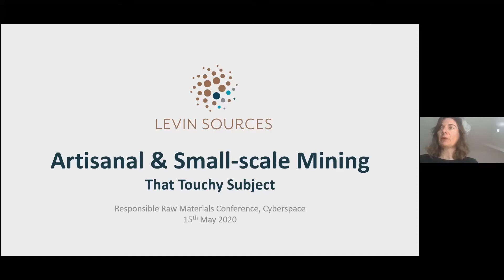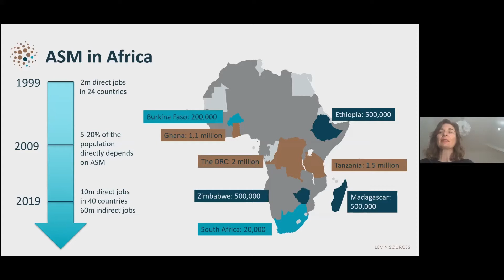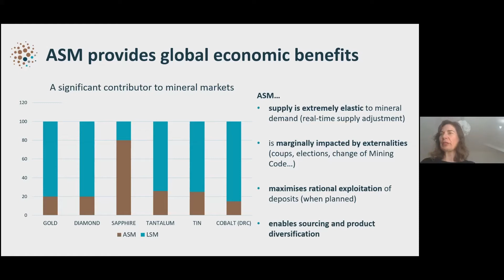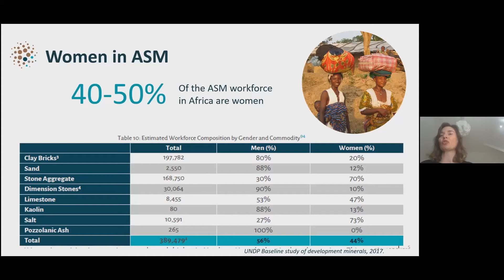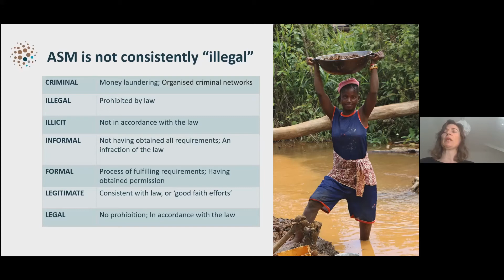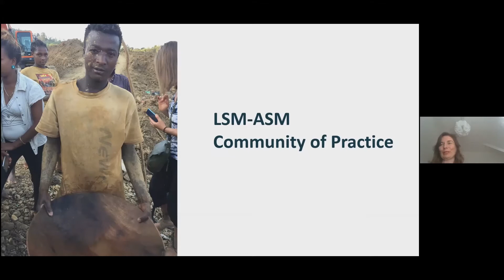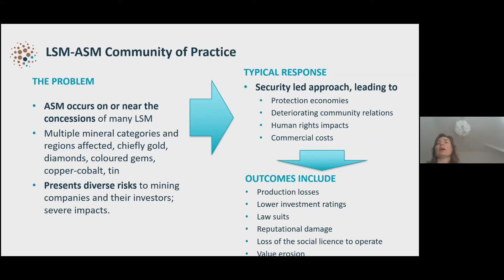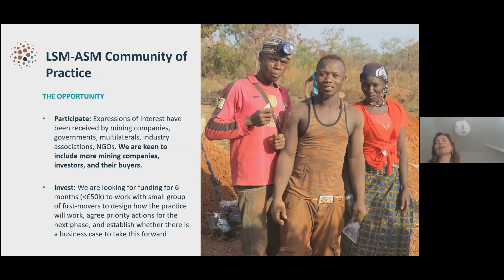Estelle Levin-Nally - That Touchy Subject: Artisanal and Small-scale Mining